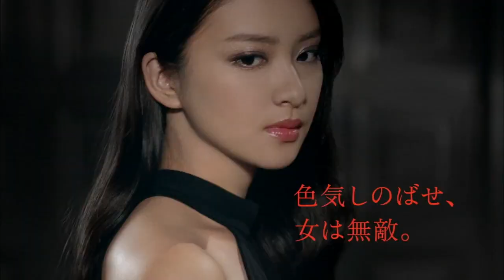【CM】マキアージュ 110%の私 武井咲